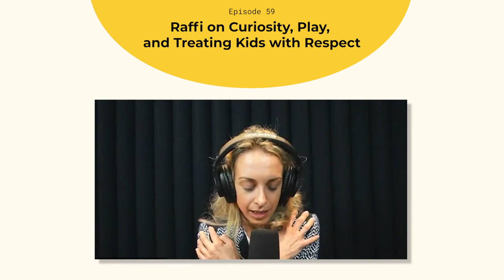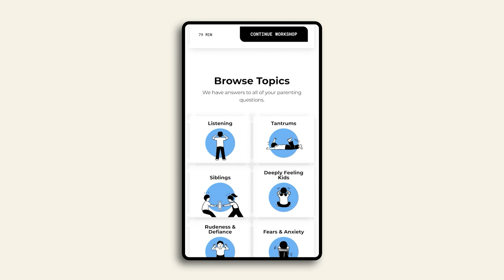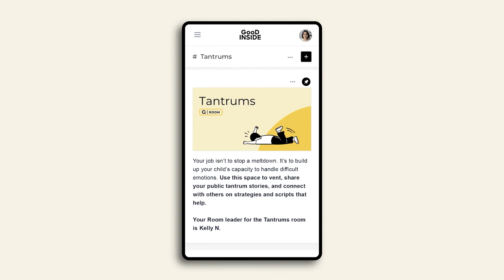Raffi on Curiosity, Play, and Treating Kids with Respect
Down by the Bay. Baby Beluga. Bananaphone. Any of these ring, ring, ring a bell? If so, it’s likely that this week’s podcast guest, Raffi, was the soundtrack to your childhood and might just be a go-to for your children now, too. The musician created songs for kids that were just as heartfelt and gentle as they were fun and silly—all inspired by his belief in honoring children as whole people. He recently joined Dr. Becky for a live conversation to share some of the big ideas behind his beloved music and answer questions from Good Inside members. The two discuss their shared values of compassionate curiosity, playfulness, and treating kids as unique individuals. Most importantly, they touch on a foundational truth: When we raise children with love and respect—when we see them as good inside—we help change the world.

How to Work With Your Child’s Teacher to Build a Confident Learner With LEGO Education’s Dr. Jenny Nash